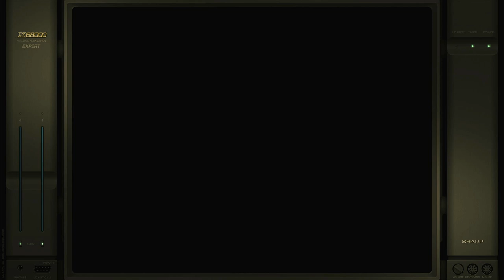Cross Fire EX Sharp X68000 Emulated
Cross Fire EX
Sharp X68000 | Emulated